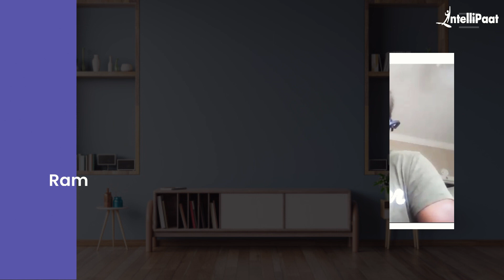Intellipaat Cloud Computing Course Review | Best Cloud Computing Certification Program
Intellipaat Edge
1. 24*7 Life time Access & Support
2. Flexible Class Schedule
3. Job Assistance
4. Mentors with +14 yrs
5. Industry Oriented Course ware
6. Life time free Course Upgrade